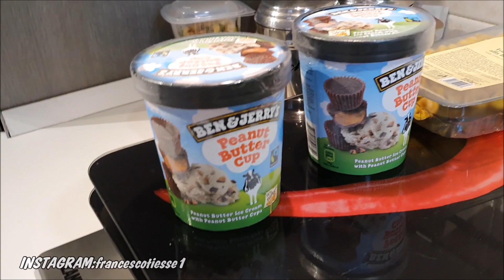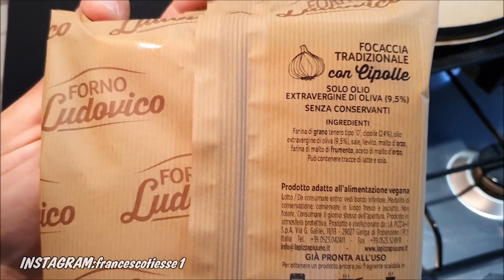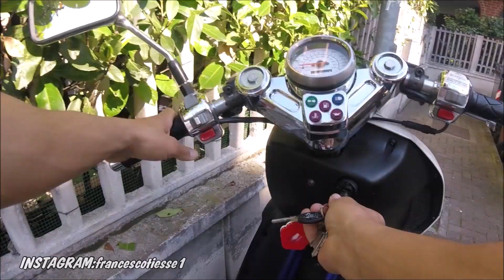Full Day of Eating Giorno ON | Semi SGARRO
Voi cosa nè pensate di una giornata del genere ?!?